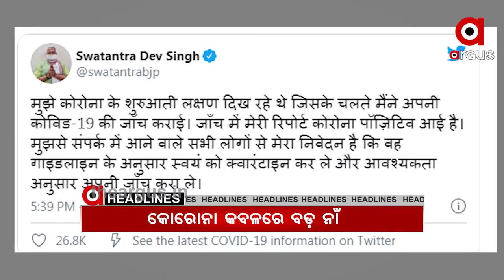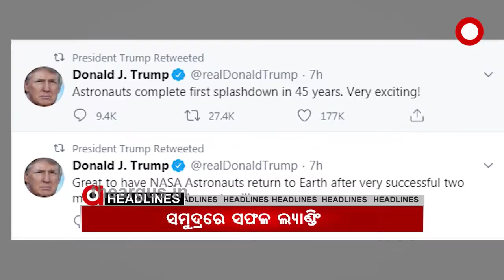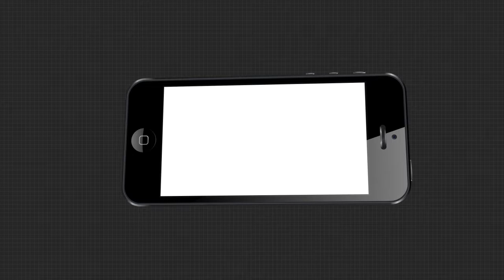Headlines 8 AM